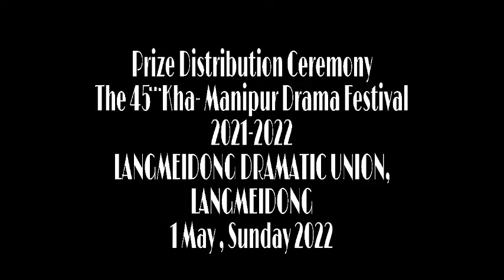prize Distribution Ceremony 45th kha- Manipur Drama Festival 2021-22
LANGMEIDONG DRAMATIC UNION, LANGMEIDONG
1 May Sunday 2022